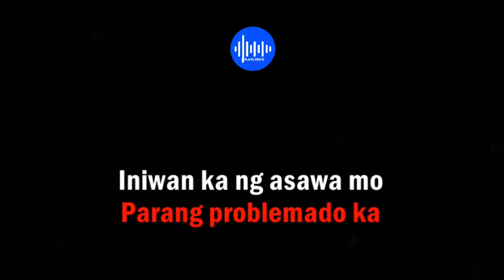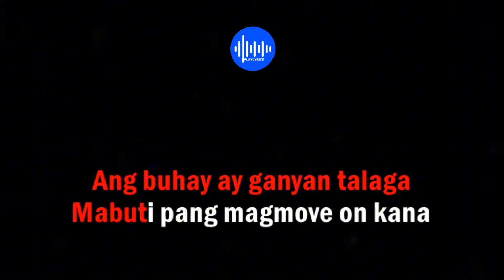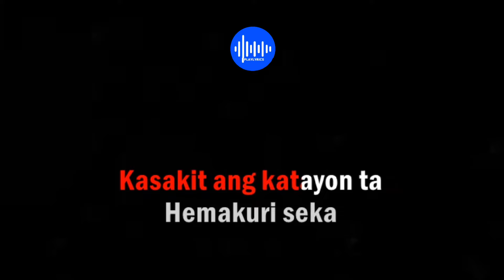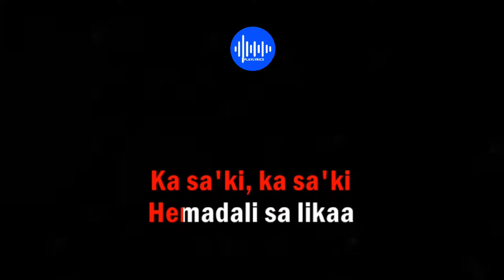Masakit Sa First Time - TAMTAX (HD Karaoke)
Karaoke version for TAMTAX's hit song "Masakit Sa First Time" Arranged by. PlayLyrics Karaoke

Song: Masakit Sa First Time
Artist: TAMTAX